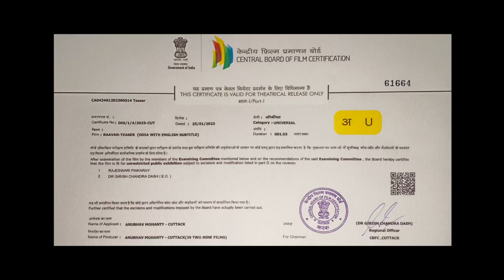RAA'V'AN ⚡TEASER OUT NOW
Anubhav Mohanty
Anubhav Mohanty
Jagrati Shukla
Rajshri